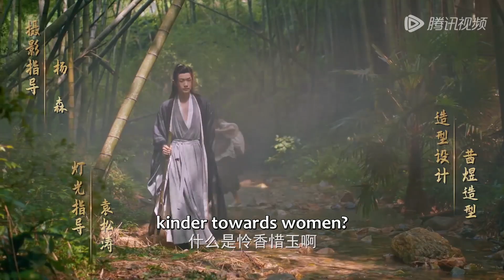Clip | She was very upset that he hadn't comforted her | [The Journey 薛小冉的古代搭伙之旅]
【Synopsis】Xue Xiaoran ran away from home and fell off a cliff accidentally. When she woke up, she was in a desolate primordial forest. She found an exhausted guy and they struggled to survive in the forest. However, as a foodie, it was so cruel for her to eat tasteless stuff! So she decided to make cooking utensils and fires and get ingredients herself. Her life was getting better, however, at that time, she discovered that she was the one who traveled back in time. Why was there a bandit who wanted to marry her? Why was a silver-spooned guy in love with her? She just wanted to be a cook, why was she sent to the palace? As expected, people who traveled back in time had to have lives full of ups and downs, and Xue Xiaoran was ready for that. However, the wanted man by her side was hiding a big secret.
【Starring】Cheng Fan, Wang Junhao